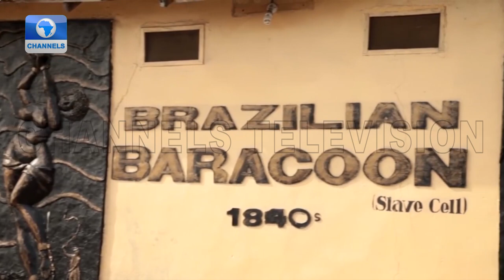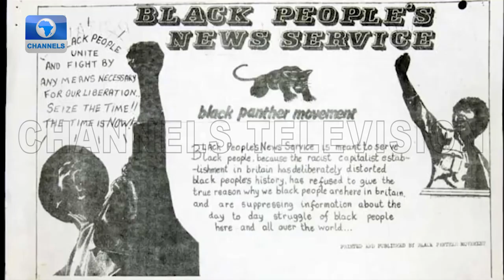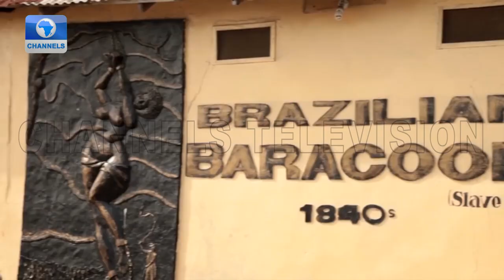New Documentary 'Bigger Than Africa' Premieres On Streaming Platform Netflix